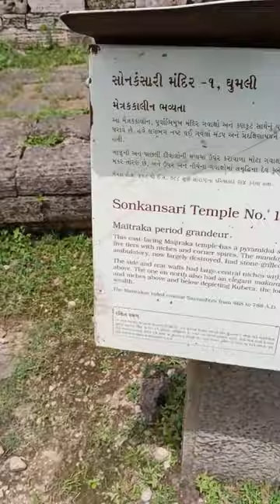30 July 2023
barda wild life . bhanvad. devbhoomi dwarka